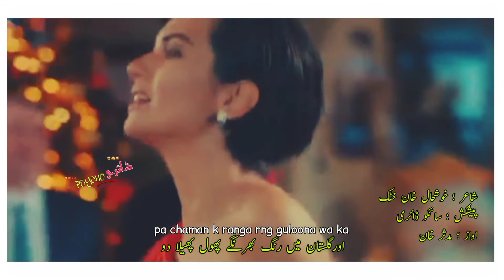da saba bada || khushal khan khattak poetry || psycho diary